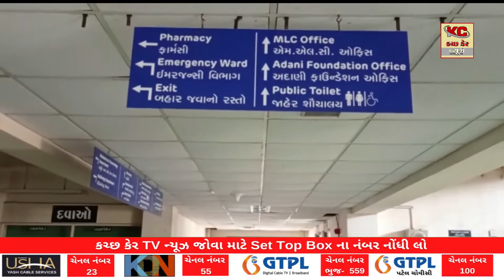ઓમીક્રોન સામે જી કે જનરલ હોસ્પિટલનું તંત્ર સતર્ક